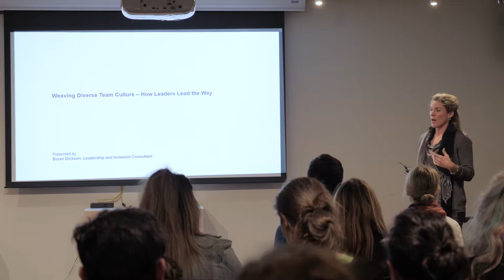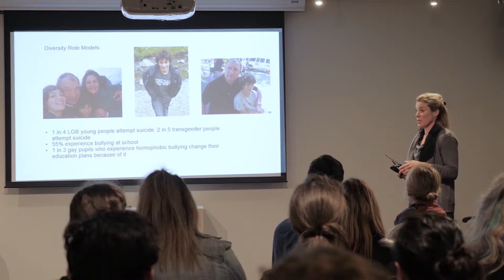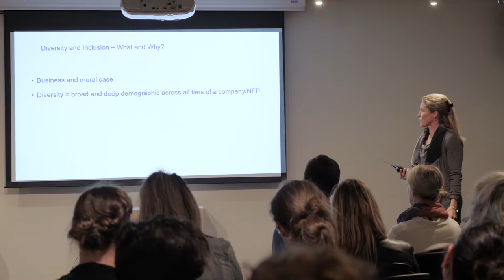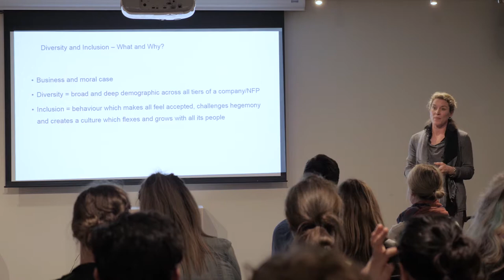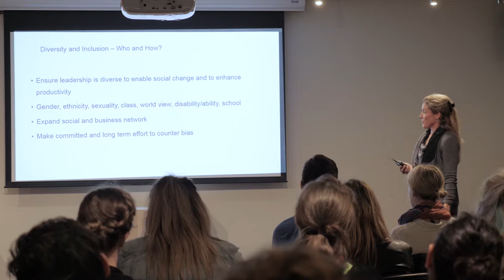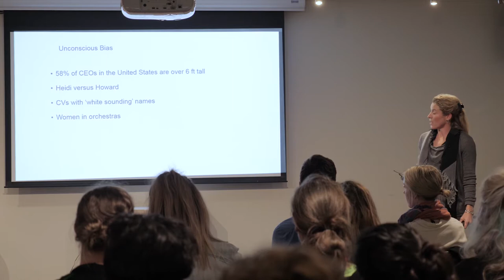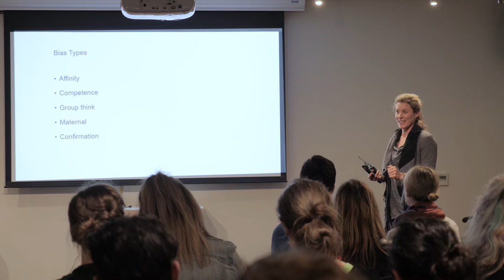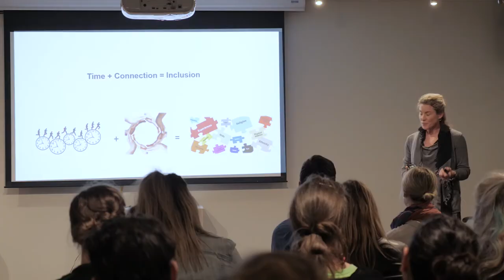Weaving Diverse Team Cultures : Suran Dickson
Suran Dickson talks candidly about her role as founder of Diversity Role Models UK an organisation that grew with her as they tackled the homophobic bullying culture. As an ex teacher she was able to use her skills to get important awareness and education into all sectors in the UK.
She now consults and advises business and organisations on diversity and inclusive cultures and what that looks like in decision making and at board and corporate levels.